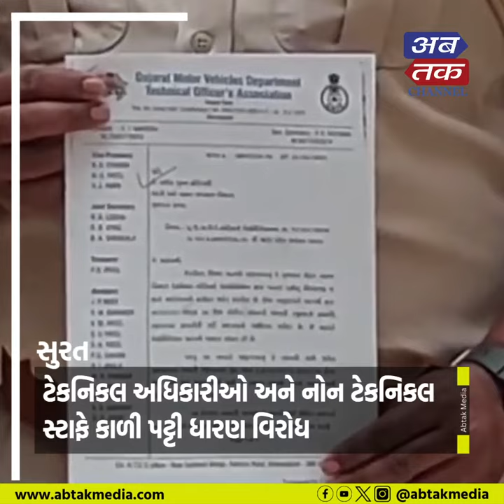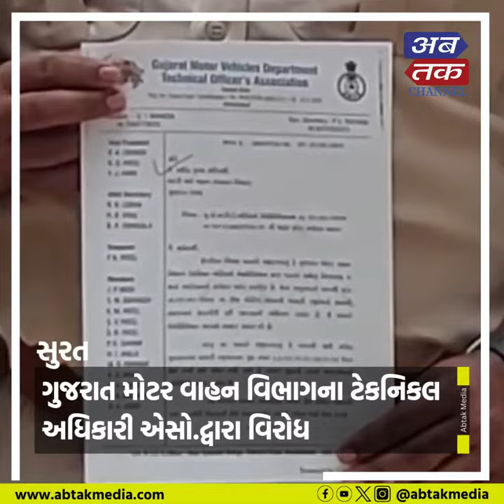સુરત: ગુજરાત મોટર વાહન વિભાગના ટેકનિકલ અધિકારી એસો.દ્વારા વિરોધ